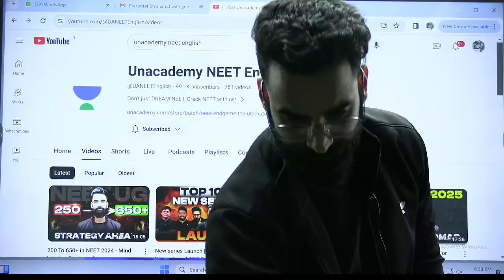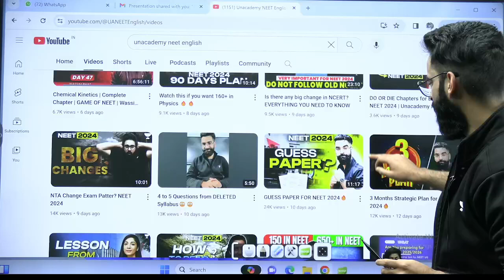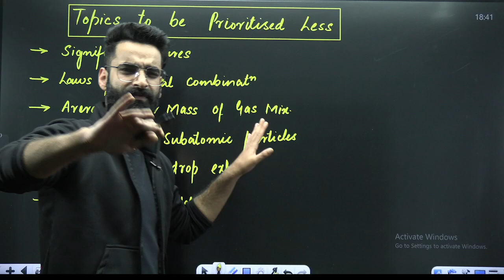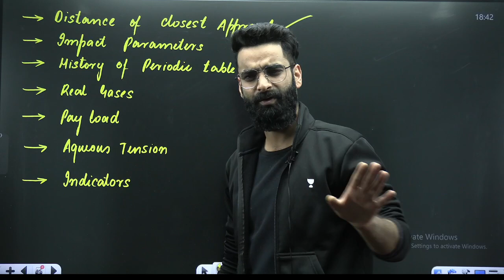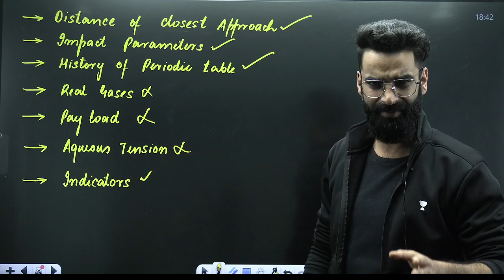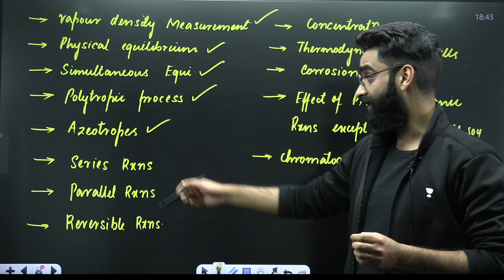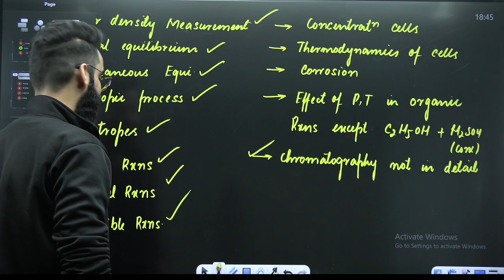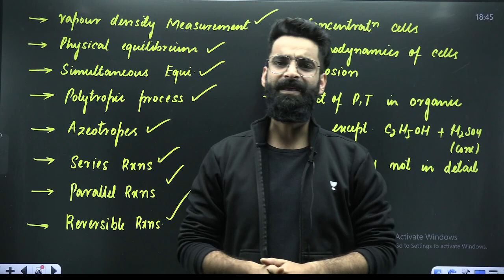❌DON'T STUDY THESE TOPICS | NEET 2024 | Wassim Bhat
In this Video Wassim sir will explain which topics are necessary for NEET 2024 and which we can avoid. This session will be helpful to all NEET 2024 Aspirants